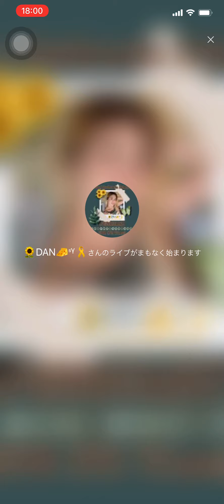DAN BIGO Music Live House